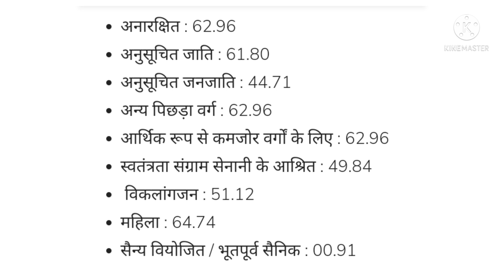lekhpal cut off, lekhpal pet cut off, pet cut off,pet lekhpal cut off,cut off lekhpal, pet news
OBC ki cut off kitni gai pet
lekhpal pet mein OBC ki cut off kitni gai hai
lekhpal pet mein general ki cut off kitni gai
lekhpal pet mein sci ki cut off kitni gai
cut off jari
up lekhpal cut off jar